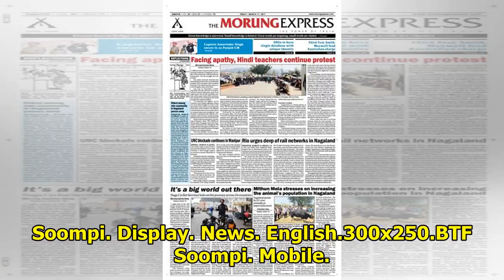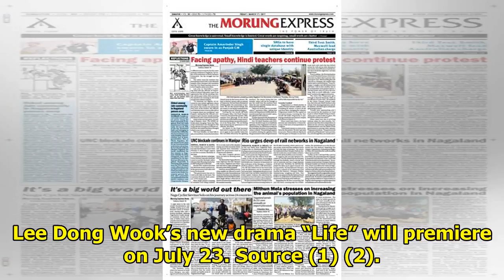Lee Dong Wook Thanks "Goblin" Co-Star Gong Yoo For His Witty Food Support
Display. Sharethrough. Soompi.1x1 The bromance between the goblin and grim reaper lives on! See Also...